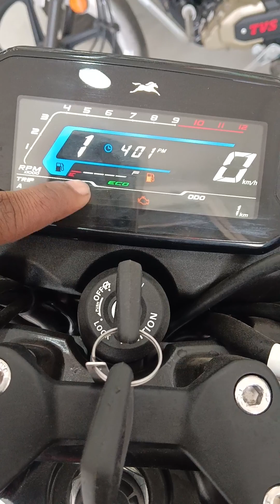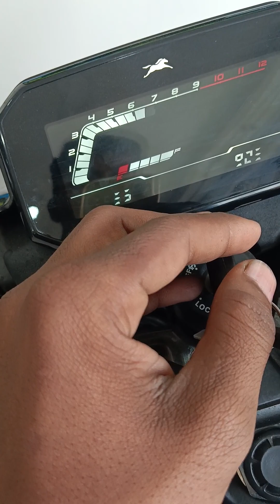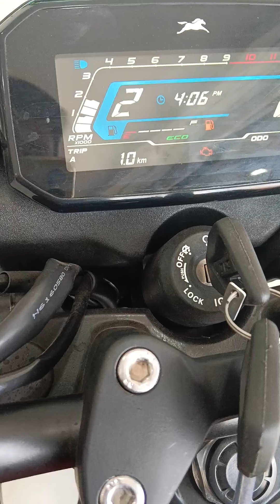TVs raider 125cc my_first_vlog_on_youtube my_youtub tvsshowroom tvsbikes myvalog tvsbikes my fhat